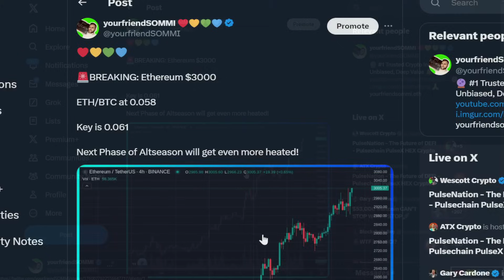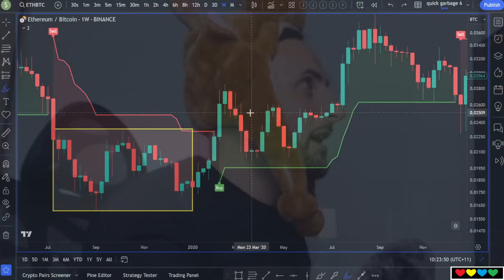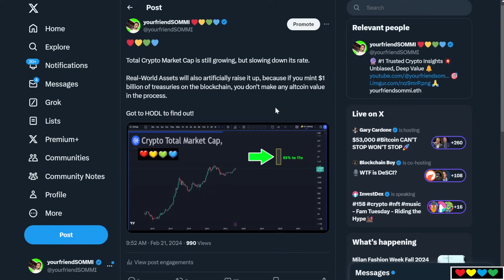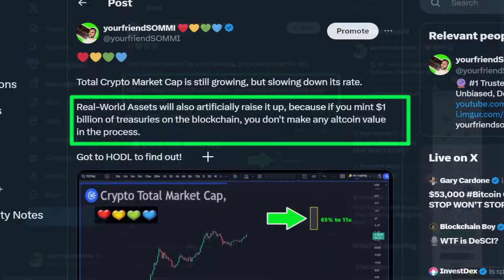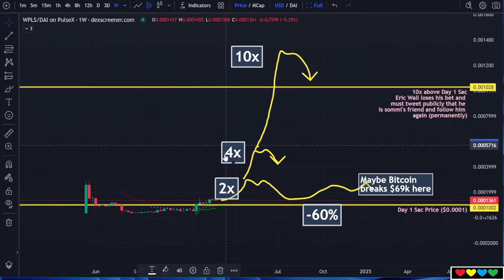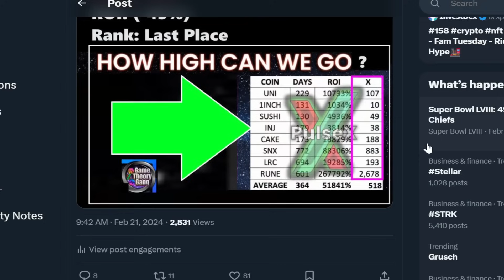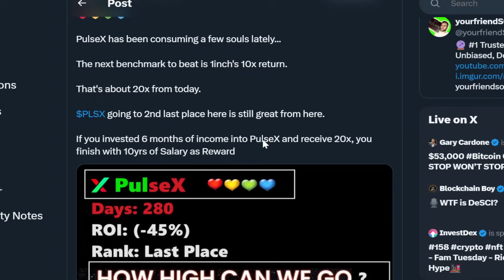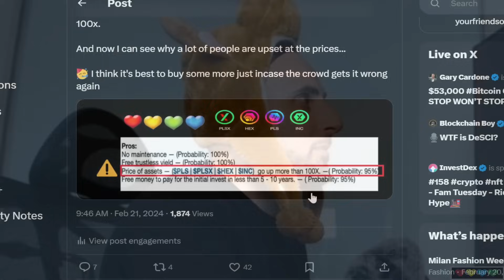🚨BREAKING: Ethereum pumps to $3000 !! Altcoins waiting...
Timestamps

00:00 Ethereum $3000
00:50 ETH/BTC
02:00 Altseason and DeFi Season
03:30 JP Morgan, Jamie Dimon
05:00 100x
05:40 Total Crypto $10 TRILLION
07:40 PulseChain (PLS)
08:05 Which scenario?
09:00 2x, 4x or 10x
09:38 PulseX (PLSX)
10:18 Disappointments
11:20 PulseX still Last Place
12:40 PulseX had 140,000 participants
14:00 Just Be Early
14:37 100x for PLS, PLSX, HEX
16:20 Control your Destiny
17:20 Walk away Satisfied